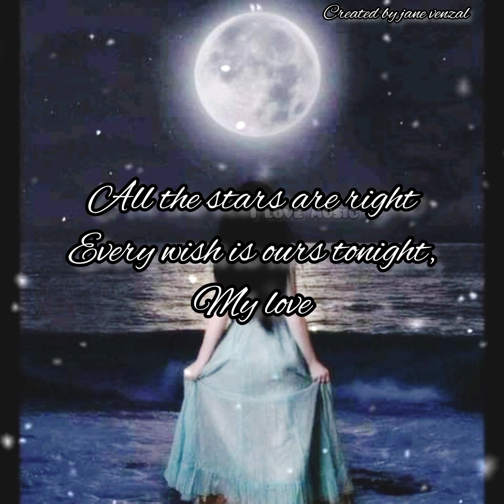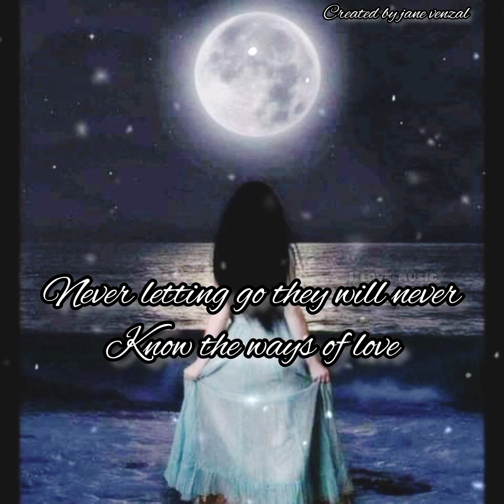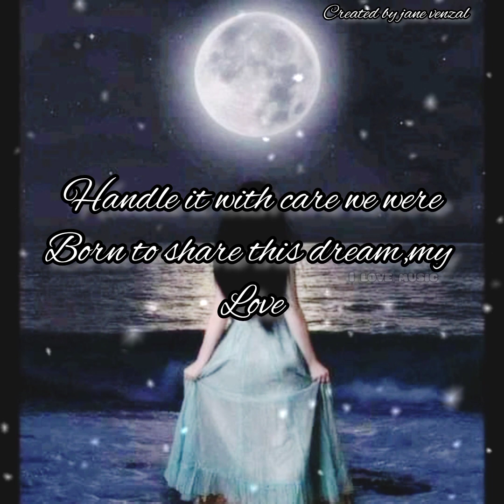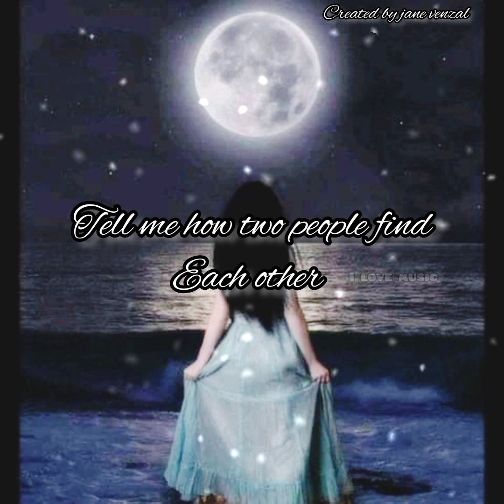got to believe in magic by:juris